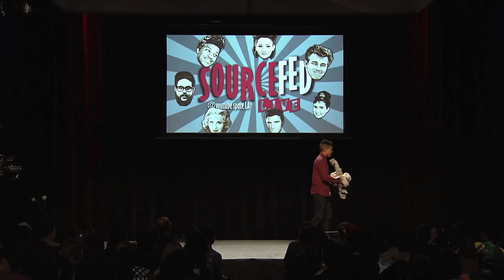William Haynes Stand Up - People Be Like Live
Stand up comedy by William Haynes in 2015 at SourceFed Live.